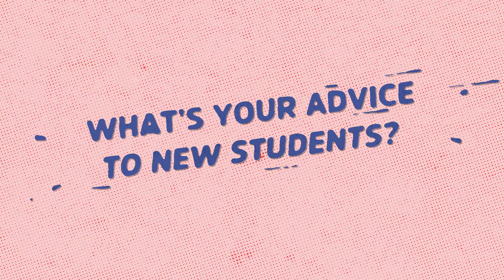Meet Alizeh | Vice President of PG Education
Alizeh Abrar is your Vice President of Postgraduate Education for the academic year 2021-22!